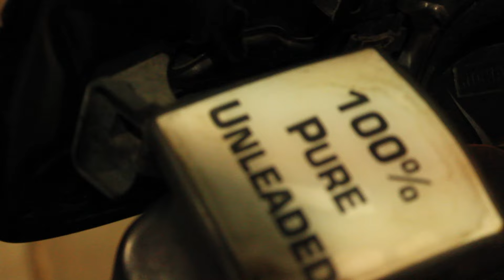Slamdmedia.co Late Nights EP.1 "Two brakes bruh!"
Slamdmedia late nights ep1, we speak with Sergio about his ride, and break down on the highway with Quienten.